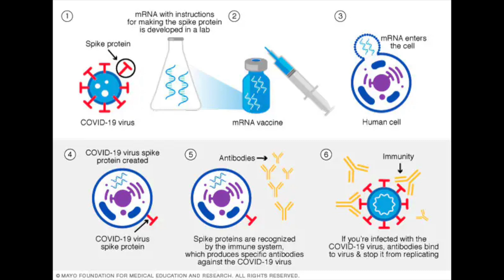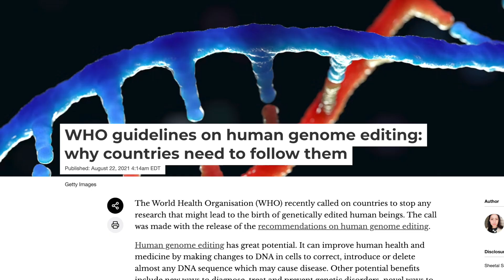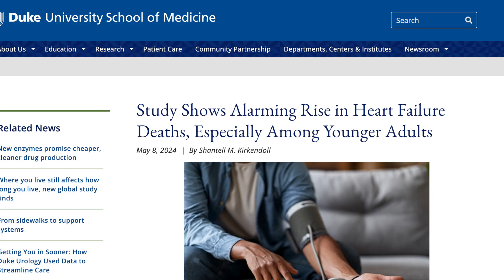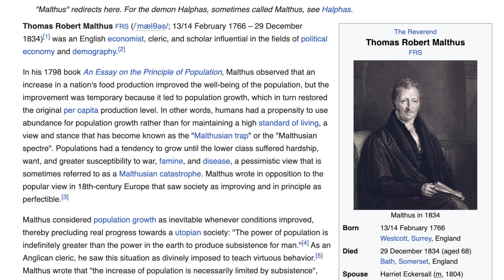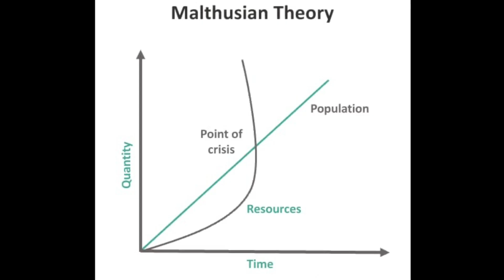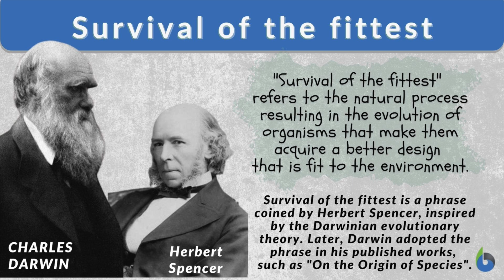The Unforeseen Impact of mRNA Vaccines - Dr. Bruce Lipton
This is a clip from the Before Skool podcast with Bruce H. Lipton, Ph.D. Full episode can be accessed

Bruce H. Lipton, PhD is an internationally recognized leader in bridging science and spirit. Stem cell biologist, bestselling author of The Biology of Belief and recipient of the 2009 Goi Peace Award, he has been a guest speaker on hundreds of TV and radio shows, as well as keynote presenter for national and international conferences.

Dr. Lipton began his scientific career as a cell biologist. He received his Ph.D. Degree from the University of Virginia at Charlottesville before joining the Department of Anatomy at the University of Wisconsin’s School of Medicine in 1973.

Dr. Lipton’s research on muscular dystrophy, studies employing cloned human stem cells, focused on the molecular mechanisms controlling cell behavior. An experimental tissue transplantation technique developed by Dr. Lipton and colleague Dr. Ed Schultz (published in the journal Science) was subsequently employed as a novel form of human genetic engineering.

In 1982, Dr. Lipton began examining the principles of quantum physics and how they apply to his understanding of the cell’s information processing systems. He produced breakthrough studies on the cell membrane, which revealed that this outer layer of the cell was an organic homologue of a computer chip—the cell’s equivalent of a brain.

His research at Stanford University’s School of Medicine, between 1987 and 1992, revealed that the environment, which operated via the cell membrane, controlled the behavior and physiology of the cell, turning genes on and off.

Dr. Lipton’s discoveries, which ran counter to the established scientific view that life is controlled by genes, gave rise to one of today’s most important fields of study: the science of epigenetics. Two major scientific publications derived from these studies defined the molecular pathways connecting the mind and body. Many subsequent papers by other researchers have since validated his concepts and ideas.

Dr. Lipton’s novel scientific approach transformed his personal life as well. His deepened understanding of cell biology highlighted the mechanisms by which the mind controls bodily functions and implied the existence of an immortal spirit. He applied this science to his personal biology and improved not only his physical well-being, but also the quality and character of his daily life.

Dr. Lipton has taken his award-winning medical school lectures to the public. As a highly sought-after keynote speaker and workshop presenter, he lectures to conventional and complementary medical professionals as well as to lay audiences about leading-edge science and how it dovetails with mind-body medicine and spiritual principles. He has been heartened by anecdotal reports from hundreds of former audience members who have improved their spiritual, physical and mental well being by applying the principles he discusses in his lectures. He is regarded as one of the leading voices of the new biology.